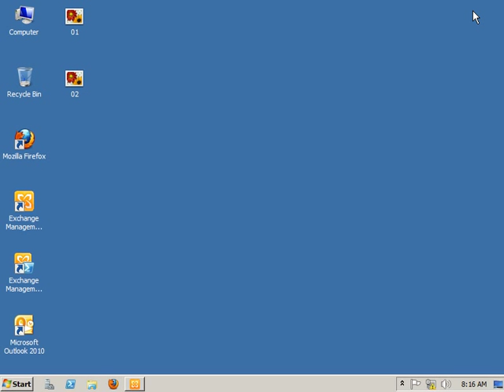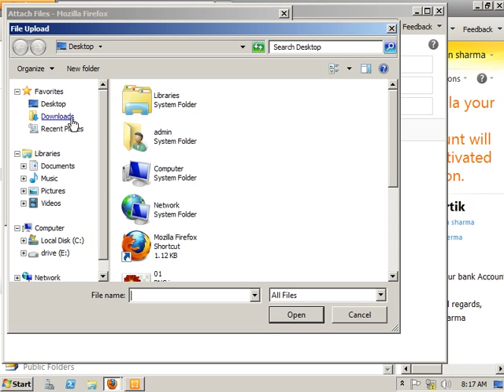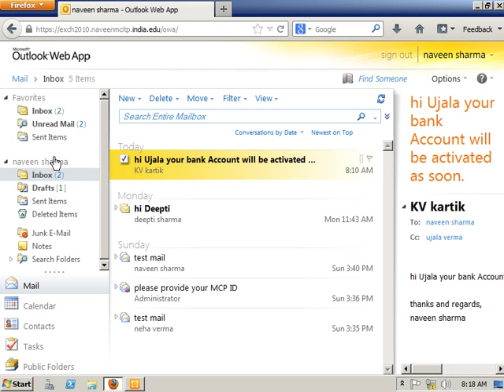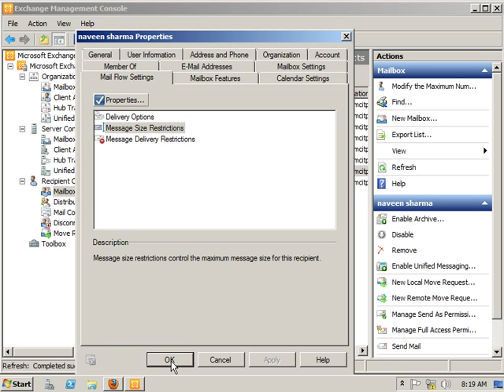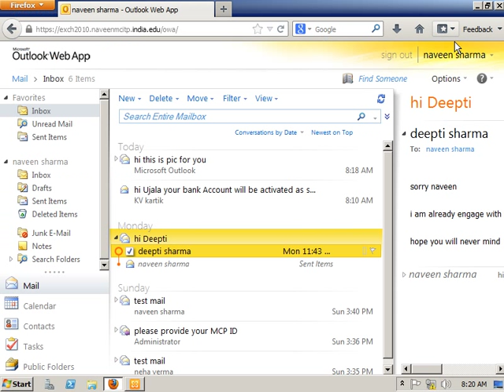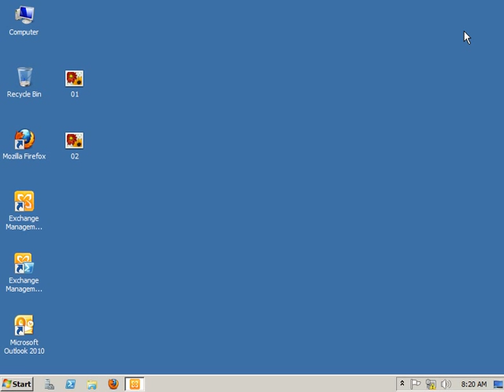Message Send Size Restrictions for specific user mailbox in Exchange Server 2010